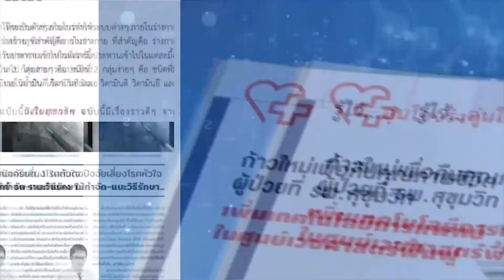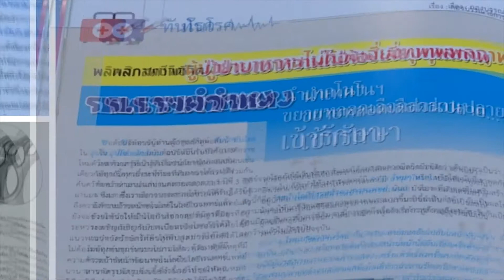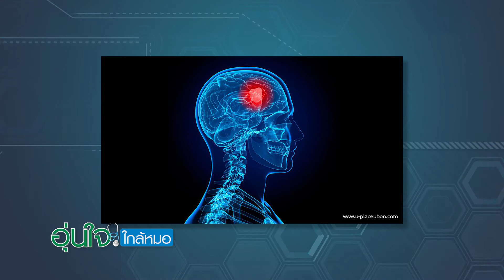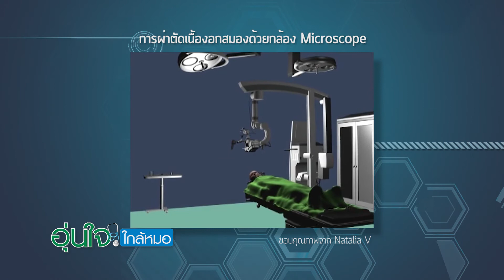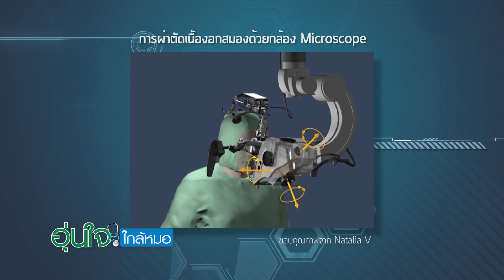รายการ "อุ่นใจใกล้หมอ" ตอน เทคโนโลยีการรักษาเนื้องอกในสมอง15/01/18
ออกอากาศทุกันจันทร์-ศุกร์
 เวลา 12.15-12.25 น.  ที่ช่อง Money Channel
รับชมได้ทาง TrueVision ช่อง 782 / CTH ช่อง 881
GMM Z ช่อง 42และ 251 / Sun Box ช่อง 106 / Freeview HD ช่อง 152
จานดาวเทียม KU Band
-PSI OK ช่อง 60 / DTV ช่อง 49 / Infosat ช่อง 92
จานดาววเทียม C Band
-PSI ช่อง 206 / DynaSat ช่อง 48/ Infosat, Thaisat, Ideasat, Leotech ช่อง 152
IPTV
-TOT iptv ช่อ 61